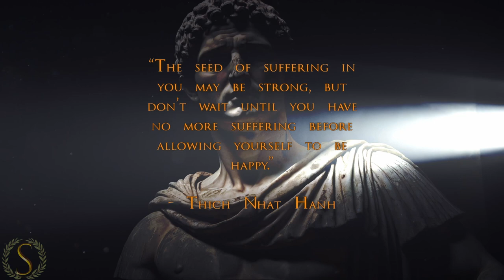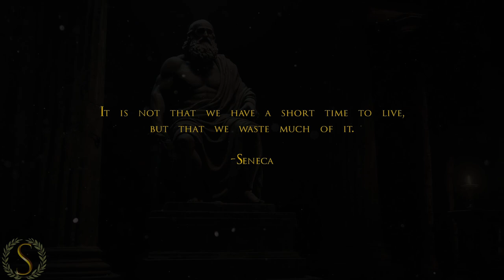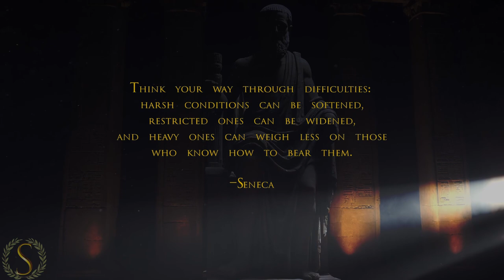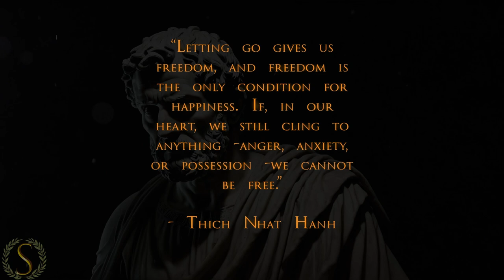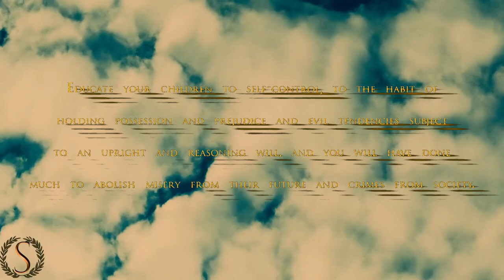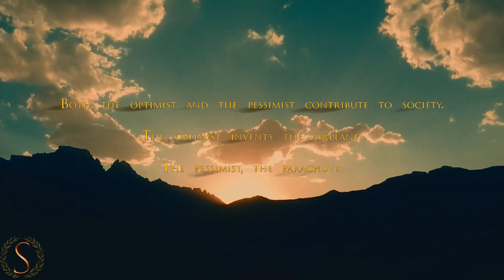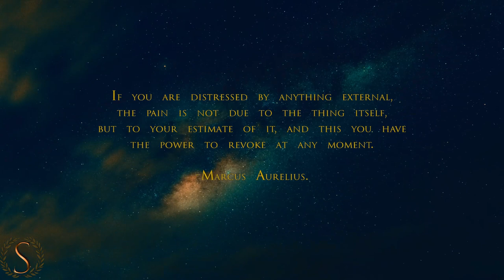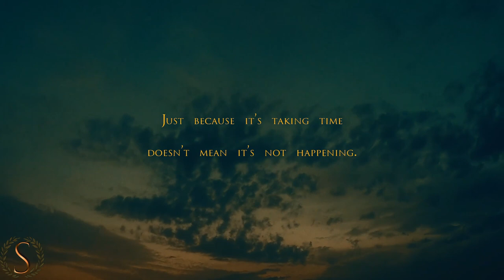Ancient Philosopher's Life Lessons Men Learn Too Late In Life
1000 WAYS TO LIVE - Sub-conscious Stoic - Let the wisdom of Stoicism and philosophy enter your subconsciousness automatically. Free Marcus Aurelius Meditations Audiobook - Listen to Stoicism while you sleep.